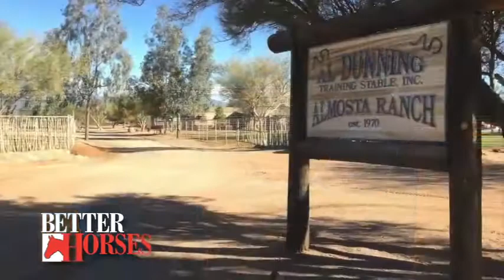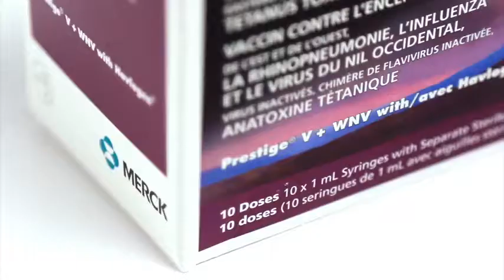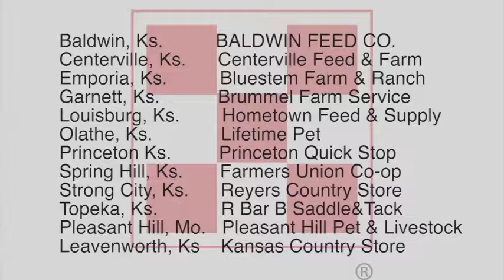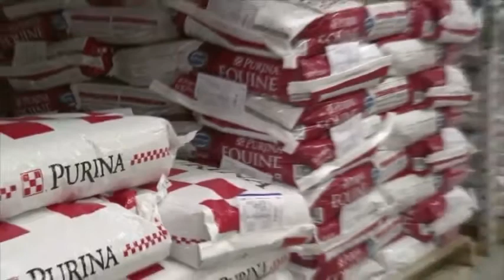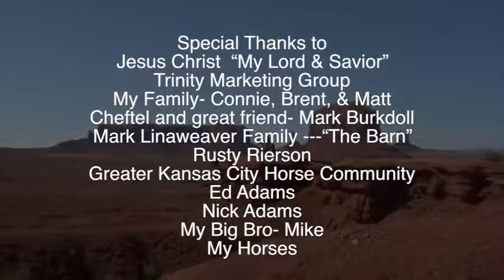Better Horses Ep03 with Tammy Pate